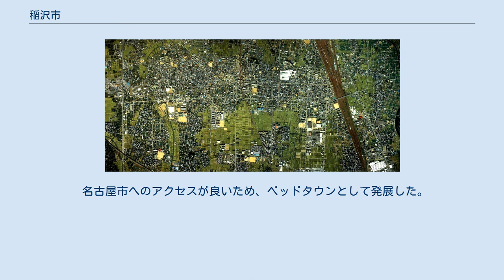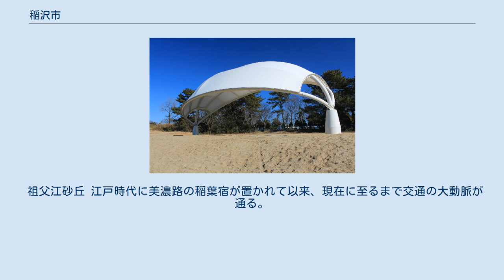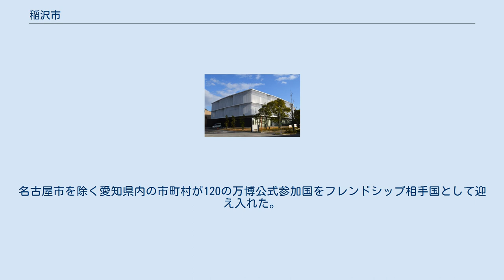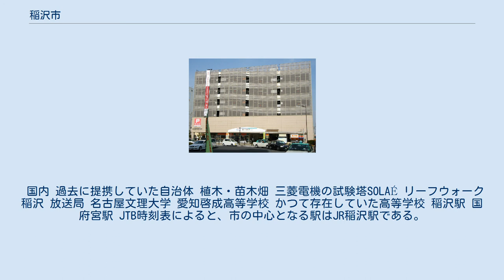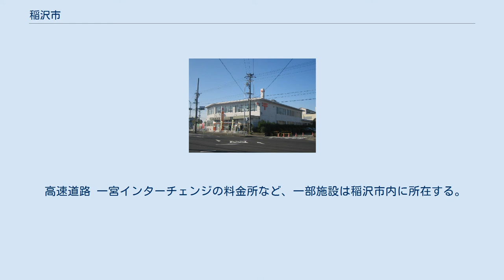稲沢市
稲沢市（いなざわし）は、愛知県の北西部に位置する市。
 濃尾平野中央部にある。
古代には尾張国の国府が置かれて政治の中心であった。
旧中島郡の一部である。
 市が掲げるキャッチコピーは「自然の恵みと心の豊かさ 人が輝く文化創造都市」。
植木・苗木の産地として全国的に知られる。
また、旧祖父江町は全国一の銀杏の産地である。
かつては旧国鉄の操車場があることでも知られた。
 名古屋市へのアクセスが良いため、ベッドタウンとして発展した。
交通の便のよさからソニーグループや豊田合成などの工場が数多く立地する。
 尾張大国霊神社（国府宮神社）・矢合観音・善光寺東海別院は尾張地方の人々から広く崇拝を集めている。
 稲沢市中心部周辺の空中写真。
1987年撮影の4枚を合成作成。
 祖父江砂丘 江戸時代に美濃路の稲葉宿が置かれて以来、現在に至るまで交通の大動脈が通る。
 河川 稲沢市の地名を参照のこと。
 隣接する一宮市とは、広域行政圏としてつながっている。
 2013年10月31日、当時市議だった桜木琢磨（会派：行動優先夢会議）が中国広東省の空港で覚醒剤を所持していたとして身柄を拘束された（その後逮捕）。
「懲役15年以上から死刑」を求刑されたものの判決は9度延期され、2017年10月現在も桜木は身柄を拘束されている（中国では最高裁判所の判断で判決言い渡しが延期出来る）。
 2019年11月8日、中級人民法院は、覚醒剤を密輸しようとしたとして、無期懲役の判決 2019年11月18日、一審判決を不服として、広東省高級裁判所に控訴した。
 稲沢市民病院 稲沢市民会館 稲沢市中央図書館 稲沢郵便局 集配局 普通局　 稲沢郵便区 一宮(祖父江)郵便区 一宮(平和)郵便区 簡易局 一宮(平和)郵便区には簡易郵便局の設置なし 稲沢郵便区 一宮(祖父江)郵便区 2005年（平成17年）に開催された愛知万博では「一市町村一国フレンドシップ事業」が行われた。
名古屋市を除く愛知県内の市町村が120の万博公式参加国をフレンドシップ相手国として迎え入れた。
 国内 過去に提携していた自治体 植木・苗木畑 三菱電機の試験塔SOLAÉ リーフウォーク稲沢 放送局 名古屋文理大学 愛知啓成高等学校 かつて存在していた高等学校 稲沢駅 国府宮駅 JTB時刻表によると、市の中心となる駅はJR稲沢駅である。
ただし、市役所の最寄り駅は名鉄国府宮駅である。
JR名古屋駅・名鉄名古屋駅からJR稲沢駅・名鉄国府宮駅までの所要時間や運賃はJRが有利であるが、JR稲沢駅は通過する列車も多い一方、国府宮駅に全列車が停まるなど、停車本数及び利用者は名鉄の方が多い。
 国府宮駅バスターミナル 旧祖父江町内を運行していた稲沢市巡回バスは、2008年6月30日に廃止後に稲沢コミュニティバスに統廃合。
 高速道路 一宮インターチェンジの料金所など、一部施設は稲沢市内に所在する。
また、一宮市との市境から北へ2.2kmほど進むと一宮ジャンクションに出る。
ジャンクションには建設中の一宮稲沢北インターチェンジが接続する予定である。
 国道 県道 勝幡城 萬徳寺の多宝塔と鎮守堂（重要文化財） 尾張大国霊神社（国府宮） 稲沢市観光協会の史跡・文化財一覧 国の重要文化財23件は、県内では名古屋市、岡崎市に次いで3番目に多い。
 稲沢サンドフェスタ